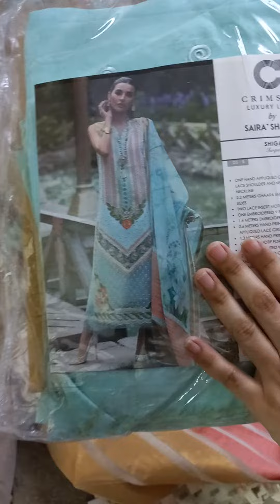crimson luxe lawn stitch by kapray4her. join our facebook page, get customize stitching